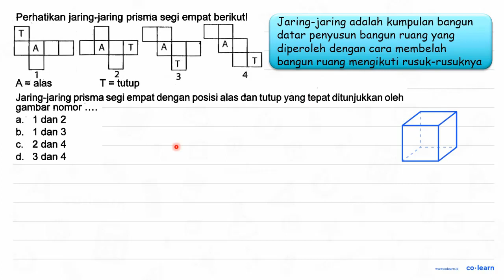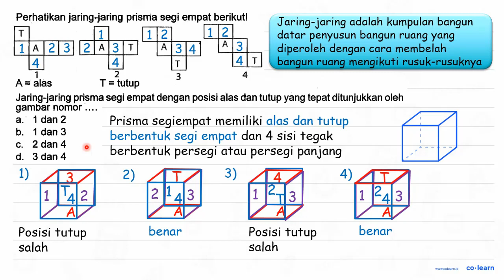Perhatikan jaring-jaring prisma segi empat berikut! T A 1 A T 2 A T 3 A T 4 A= alas T= tutup Jari...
Perhatikan jaring-jaring prisma segi empat berikut!
T A 1 A T 2 A T 3 A T 4 A= alas T= tutup
Jaring-jaring prisma segi empat dengan posisi alas dan tutup yang tepat ditunjukkan oleh gambar nomor .

Topik atau Materi: Jaring-Jaring Bangun Ruang Sisi Datar - Bangun Ruang - Geometri - Matematika Kelas 5 SD - K-13 Revisi

Sumber Soal: Tugas Matematika Kelas 6, K-13 Revisi, AE, 2019 , N/A

00:00 : Bedah Soal
01:00 : Konsep, rumus dan pengertian Jaring-Jaring Bangun Ruang Sisi Datar
01:18 : Langkah penyelesaian soal
02:01 : Jawaban akhir
02:31 : Penutup